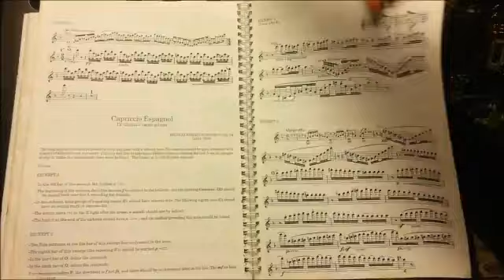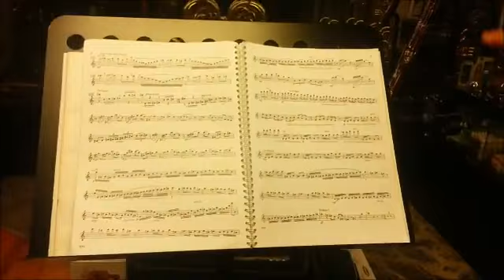Yan Flüt Nasıl Çalınır Temel Bilgiler Nasıl Bir Flüt Almalı Parmak Ve Nota Yerleri Murat Sarıkaş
Aykut ilter Yan Flüt Nasıl Çalınır Temel Bilgiler Nasıl Bir Flüt Almalı Parmak Ve Nota Yerleri Murat Sarıkaş
Talep ve görüşlerinizi YORUMLAR bölümüne yazın böylece destek olup katkı sağlamış olursunuz.
Aykut ilter Bana telefon ile ulaşabilirsiniz. 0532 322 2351
murat Sarıkaş Murat Öğretmen Aykut İlter Aykut Öğretmen
yamaha Yfl-211 (yeni Başlayanlar İçin Mi Mekaniklisini Alın)
yamaha Yfl-311 (ileriki Aşamada Ömürlük Sizi Götürür.)
yan Flüt İle İlgili Bilgiler Satın Alırken Deliklerin Tam Kapandığına Emin Olun Tuşlar Tam Çalışıyor Mu Hava Kaçırıyormu Entonasyon Doğru Ton Ses Problemi Varmı Akordu Tam Olmalı Dikkat Edin.
yamaha Yfl-211 700 Den 2000 Tl Yamaha Yfl-311 2000 Den 4000 Bine Kadar Sıfır Ve İkinci El Fiyatları Değişiyor. Kandırılmayın Dikkatli Olun.
yeni Başlayanlar Yamaha Yfl-211 Tercih Etmeliler Piyasada Mi Mekanik Eklenebilen Modelleri Var.
profesyonelleştikçe Yamaha Yfl-311 Serisine Geçiniz Aşagıdaki İki Eklentiyide Uygulayabilirsiniz Yfl-311 Serisine Ayrıca Flütlerde, Headjoint Sesin Kalitesi Açısından Çok Önemlidir. Headjoint Bölümü, ’.5 Saflıkta Gümüşten Yapılmıştır. Diğer Bölümleri İse; Harika Tonlar İçin Nikel Gümüş Karışımından Yapılmıştır.
* B Footjoint Flütün Alt Kısmına Eklenen Bölümdür.normalde Flütün En Kalın Sesi ''do'' Dur.fakat Jootjoint Kısmını Değiştirip B Footjoint Takarsan Flütünün En Kalın Sesi Artık ''si'' Olmuş Olur.
* Mi Mekanik, Sol Perdesinin Üst Ve Alt Kapaklarının Hareketlerini Birbirinden Ayırır Ve Böylece Üçüncü Oktav Natürel Mi Çalınırken, Sol'ün Alt Kapağının Kapanmasına İzin Verir. Bu Mekanizma Dengeli Bir Tiz Mi Girişi Sağlar. Üçüncü Oktav La Ve Mi Arasında Emin Atak Ve Kaygan Geçiş Sağlar.